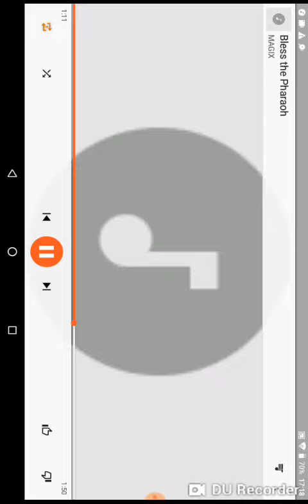Bless the pharoah-Perytongamergal